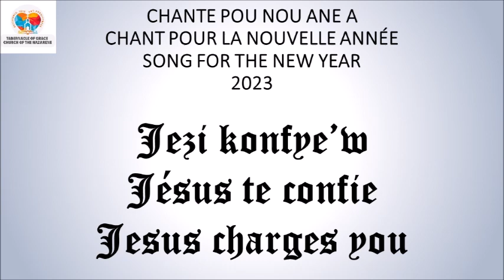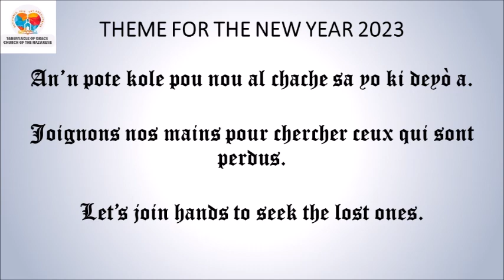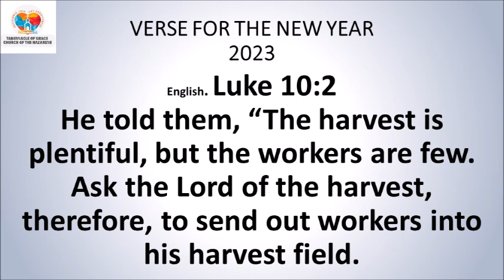DEVOSYON MIDI / MID-DAY DEVOTIONAL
DEVOSYON MIDI

*Lik 6:38*
Bay, Bondye va ban nou. La lage yon bon mezi, byen souke, byen foule, ak tout tiyon l', nan pòch rad nou. Mezi nou sèvi pou mezire lòt yo, se li menm Bondye va pran pou mezire nou tou.
*Panse jounen an:* Bay ak kè kontan san plenyen, Bondye ap beniw nan tout sa w’ap fè.